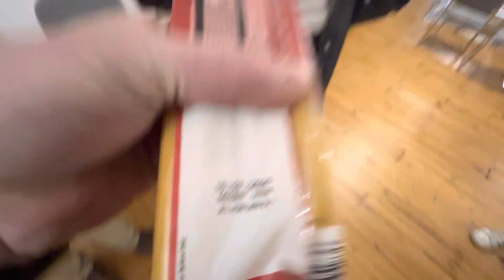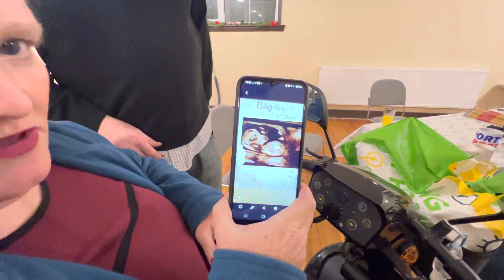Jaywick Sands Happy Club monthly meeting-2023 January. Forever shines on our ninth glorious year